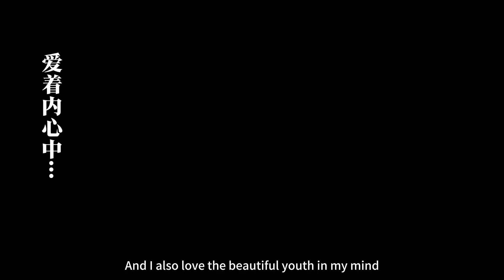My inner monologue